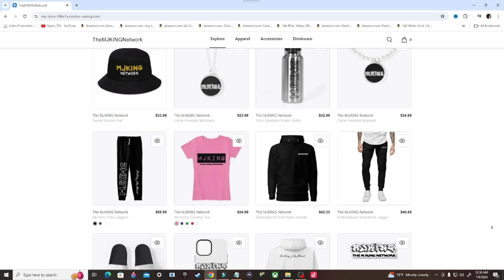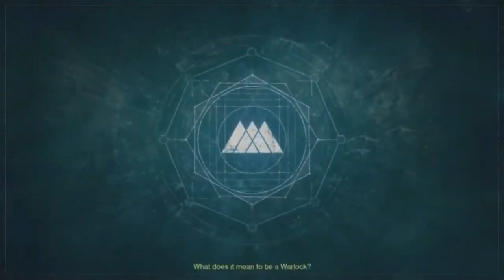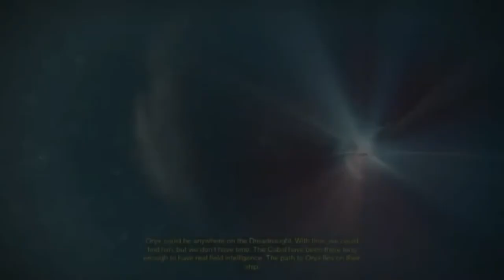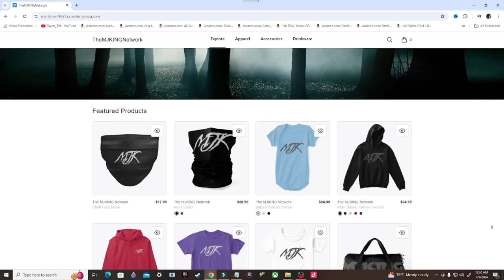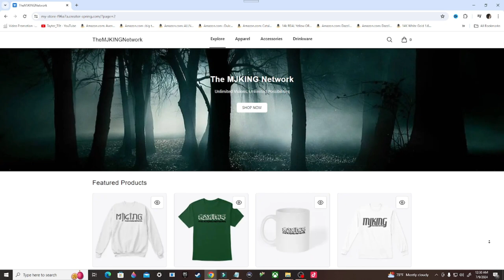Destiny Gameplay Walkthrough, Part 6: LOST TO LIGHT (Xbox Series/S)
Destiny is an online-only multiplayer first-person shooter video game series developed by Bungie and previously published by Activision. The series is now self-published by Bungie after the conclusion of their partnership with Activision in 2019. Destiny marked Bungie's first new console franchise since the Halo series. Set in a "mythic science fiction" world, the series features a multiplayer "shared-world" environment with elements of role-playing games. Activities are divided among player versus environment (PvE) and player versus player (PvP) game types. In addition to normal story missions, PvE features three-player "strikes" and dungeons and six-player raids. A free roam patrol mode is also available for each destination which feature public events. PvP features objective-based modes, as well as traditional deathmatch game modes.

Stay Updated!